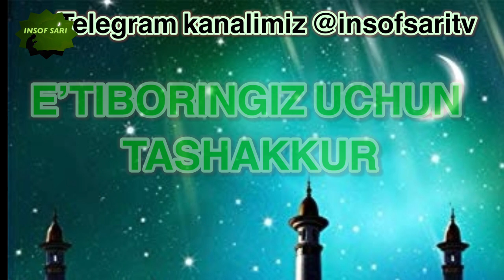Mayitning molidan ehson qilinmaydi-Nuriddin hoji domla/Майитнинг молидан эхсон килинмайди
✿°•┈┈┈••ৡ❀ৡ•┈┈┈•°✿